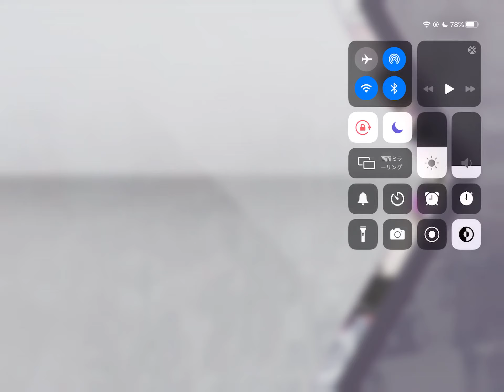[Arcaea] corps-sans-organes [9,494,750=H]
Composer: cybermiso

Game: Arcaea
Difficulty: Future 9+
Note Designer: 夜浪「月食」

Score: 9,494,750 -A- (High Score)
Clear: Hard Clear
Partner: Regulus (MDA-21)
Date: 20??/??/??

Player: IchinoseYuki